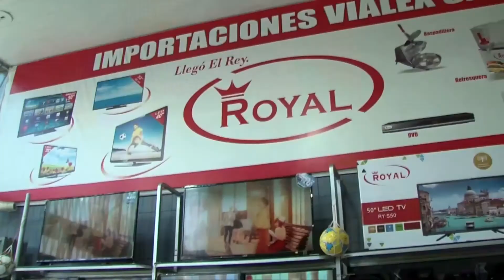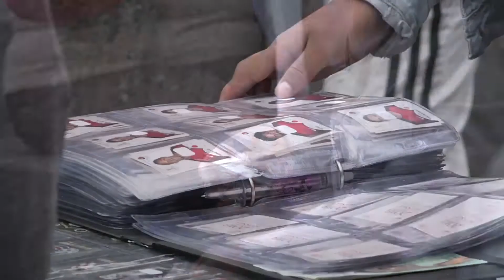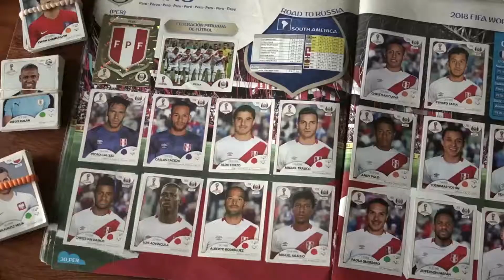มองโลกมองเรา210661 เปรู หวังบอลโลก พลิกวิกฤตประเทศ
เปรู หวังบอลโลก พลิกวิกฤตประเทศ

cr.arttidc_70